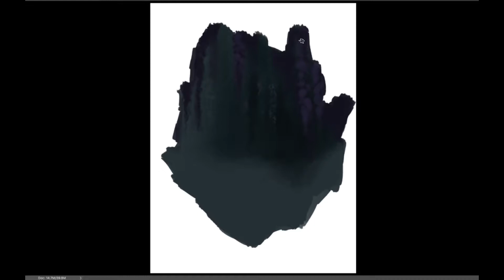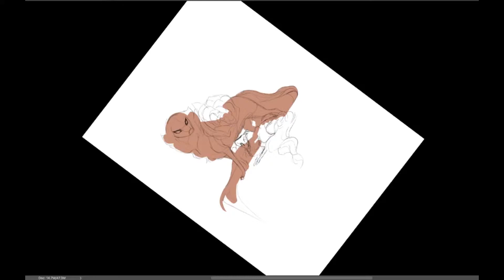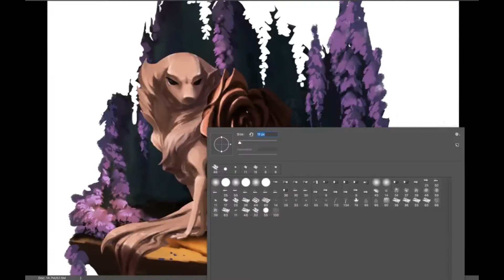Timelapse: Storytelling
New timelapse! Real time was about two and a half/three hours.